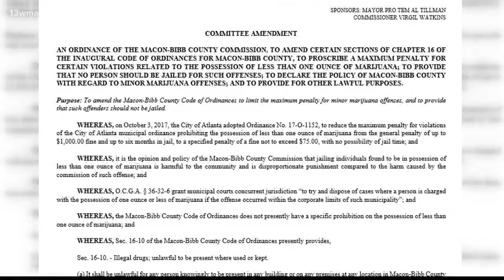Marijuana penalty reduction ordinance passes in Macon-Bibb commission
Tuesday, Macon-Bibb County commission passed an ordinance that reduces penalties for possession of marijuana and sets a fine of $75.

13WMAZ News is the #1 station for news and weather in the Central Georgia area, serving people in Dublin, Macon, Milledgeville and Warner Robins.